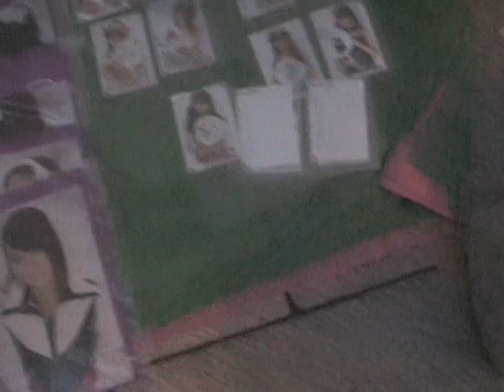残暑お見舞い申し上げますｐａｒｔ-01-01（shi-ba舞目）2010.08.07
一応の許可はとってある？人だけ晒します

ハロ紺　中野　にて　残暑見舞い

あくと～！さん

ゆ～じ　さん

ご～るど　さん

もっと撮れて居てるのだが

され晒せなぃ人も居てるので

こんなもんかな？